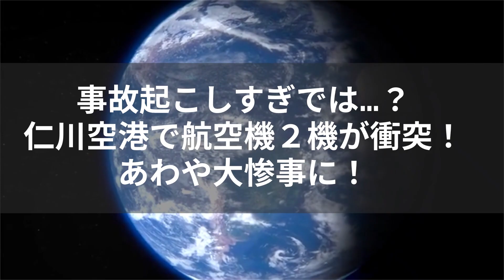航空機事故起こしすぎでは…？仁川空港で航空機2機が衝突！あわや大惨事に！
韓国仁川国際空港で12月19日、旅客機2機が衝突する事故が発生しました。

仁川国際空港公社によると、12月19日午前9時45分ごろ、仁川空港第1旅客ターミナルの係留場誘導路で、乗客118人を搭乗させ離陸を待機していたラオス航空の旅客機と、搭乗客が全員降り、トーイングカーでけん引を受けていた韓国のエアプレミア航空旅客機が追突したとのことです。